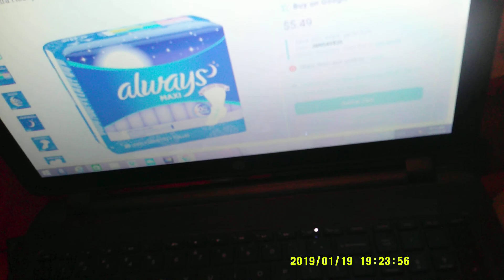EXTRA HEAVY OVERNIGHT 24 ULTRA THIN PADS FLUX TRES ABONDANT DE NUIT👧🏽👧🏽👧🏽📹📹📹